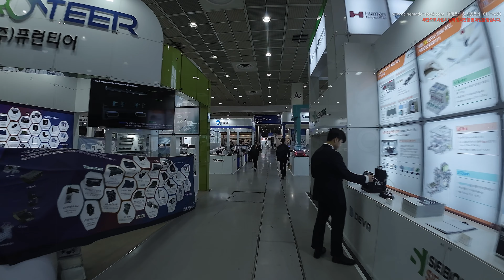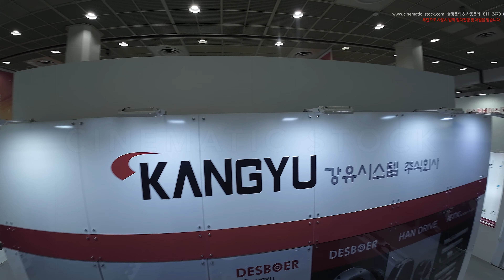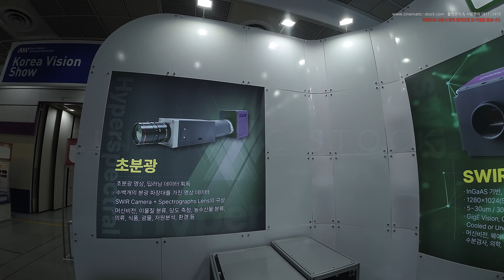슬로우 코엑스, 서울 강남구 삼성동 실내드론영상소스 DJI 0043